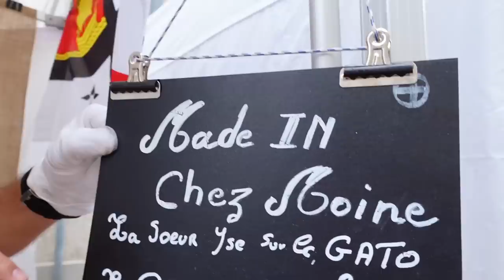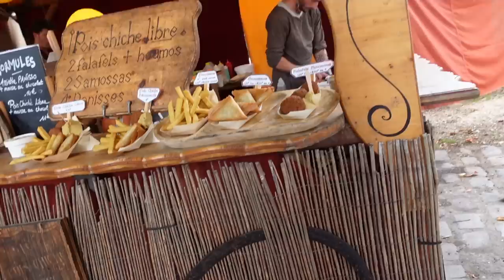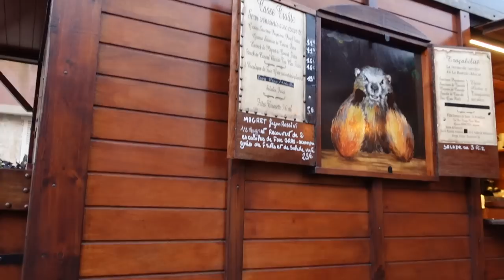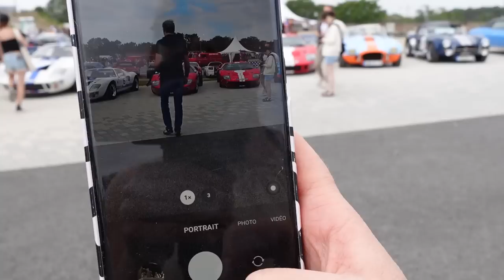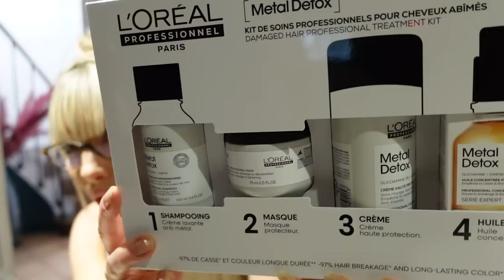LE MANS CLASSIC 2023 : Une découverte inattendue !